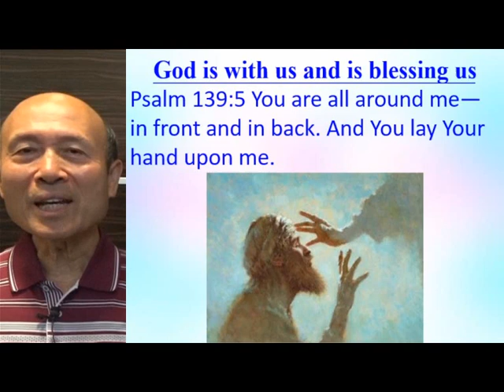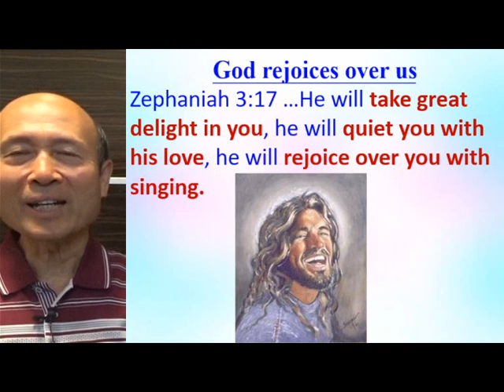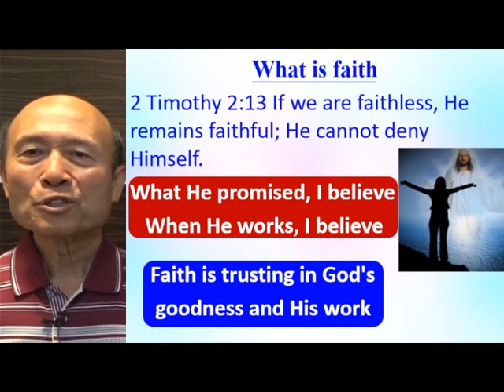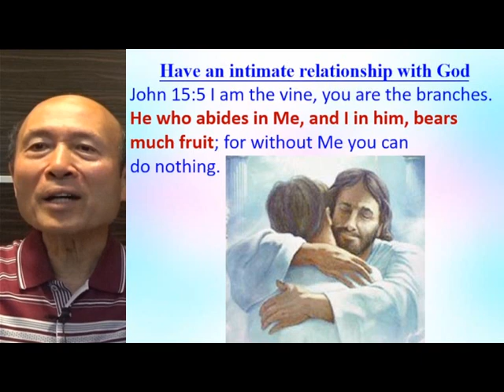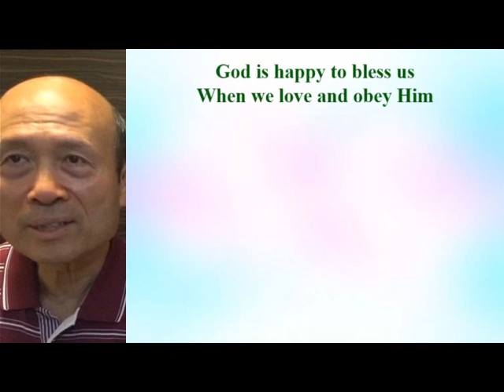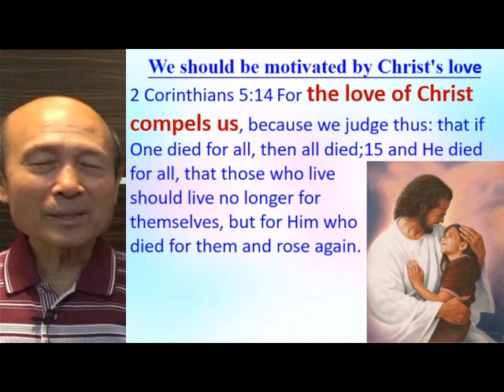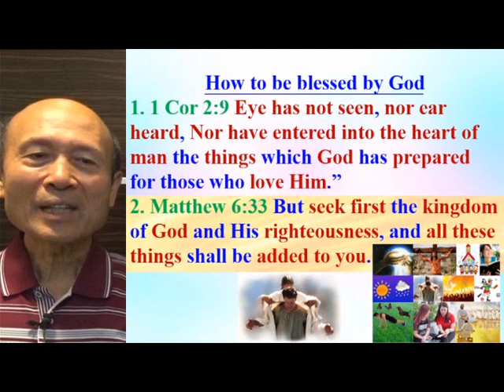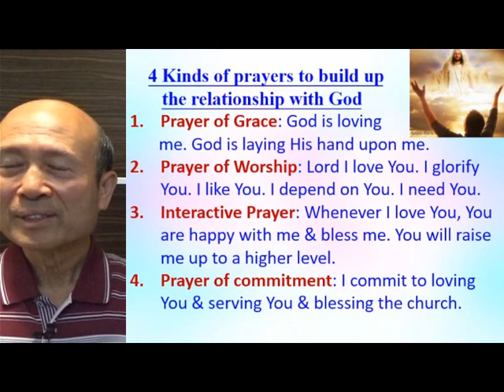The balance of God's grace & law (B) - Eng - 葉牧師 - 2024.04.15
The balance of God's grace & law (B)

 1. 與主的關係：怎樣建立與主相愛的關係，怎樣從主的愛得力，怎樣深信神的供應和計劃。
 2. 處理生命：怎樣不被人、罪、負面思想情緒和潛意識、婚姻和生活的問題、和侍奉的問題影響。
3. 進入不同層次的侍奉：侍奉可以由簡單的生活見證，到建立別人的靈命，或進入策略性的侍奉。